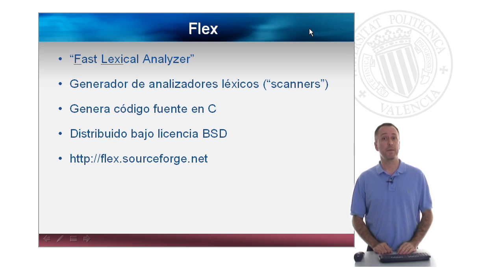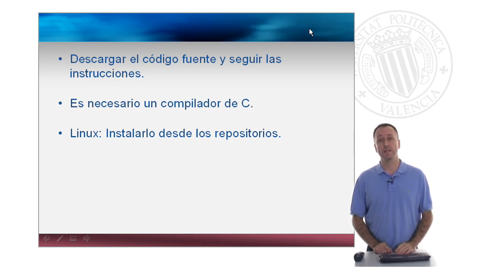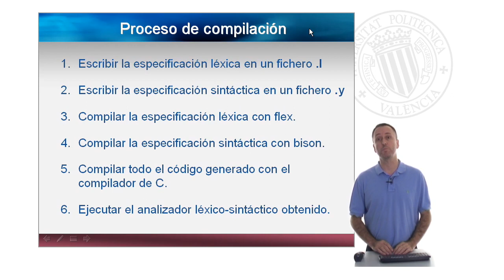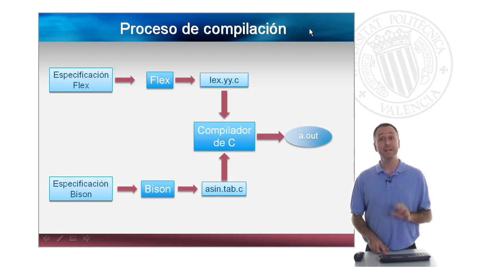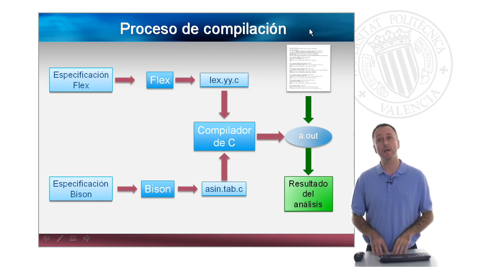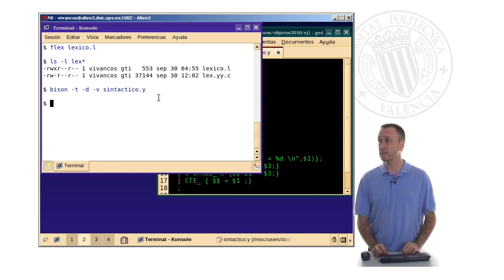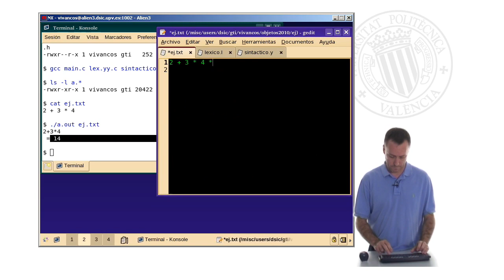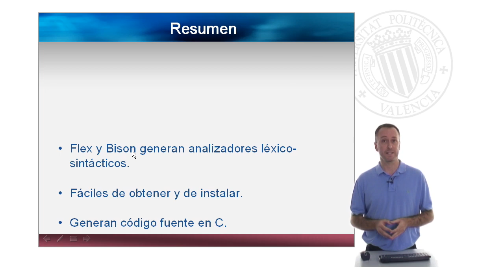Introducción a Flex y Bison. Generación de procesadores de lenguajes| UPV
Título: Introducción a Flex y Bison. Generación de procesadores de lenguajes

Descripción: Introducción a las herramientas de generación de procesadores de lenguajes Flex y Bison. Se describe el proceso completo de construcción de un procesador de lenguajes partiendo de las especificaciones Flex y Bison. Posteriormente se muestra un ejemplo real de construcción y ejecución de un procesador de lenguaje sencillo. Vivancos Rubio, E. (2011). Introducción a Flex y Bison. Generación de procesadores de lenguajes.

Autor/a: Vivancos Rubio Emilio